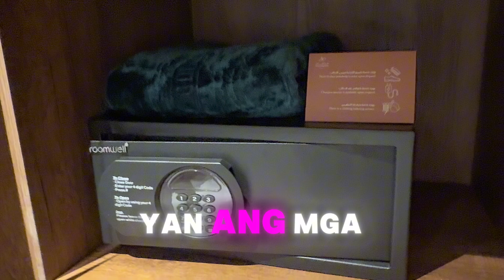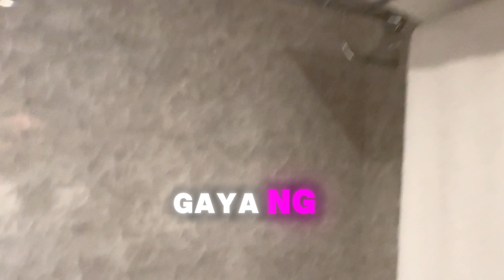Need ba ng CAAP License ng Loadmaster?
Gusto mong maging Loadmaster? Watch mo ito, andito lahat ng kasagotan